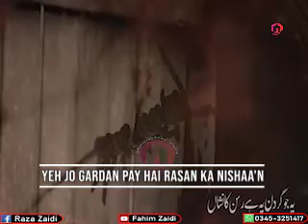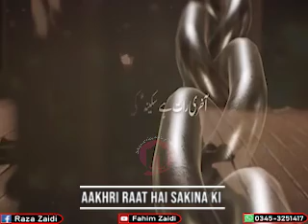Yeh Jo Gardan Pay Hai Rasan Ka Nishaa'n , Aakhri Raat Hai Sakina Ki For Status